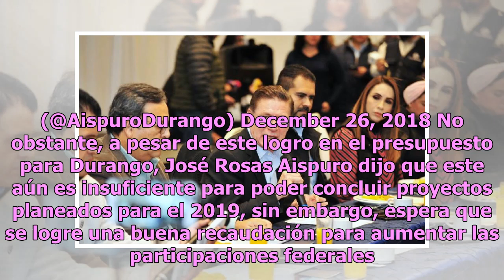José Rosas Aispuro anuncia incremento del 7.1% en presupuesto para Durango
El gobernador de Durango, José Rosas Aispuro, anunció que para el próximo año, la entidad tendrá un incremento importante en el presupuesto. Al respecto, el mandatario estatal destacó que el aumento corresponde  un 7.1 por ciento, el cual equivale a mil 980 millones de pesos más. Reitero mi reconoci...